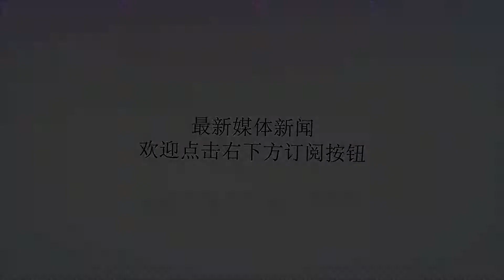到了40岁, 为什么有的人满头白发? 有的人没有一根白发?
谢谢！40岁，在很多人看来是生命的黄金年龄，确实这个时候风华正茂、事业有成，与此同时，疾病也会慢慢的凸显出来。当然，更多的时候，我们会通过一个人的外观，感觉到这个人有多大的年龄，以白发来说，就需要大家多注意。有的人到了40岁，满头的白发，看起来就像是50岁、60岁的人;也有一些人到了40岁，头上看不到一根白发。这样的情况，不由让人非常的吃惊，到底哪些原因，导致这个惊人的变化。肾虚肾虚可能是大家的第一感觉，的确，在生活中，肾虚是不容忽视的情况，肾脏的好坏，能够透过头发展现出来。肾虚的人不仅会出现脱发、掉发的情况，而且会出现白发增多，这是因为处于肾虚的情况下，会影响到新陈代谢，使得黑色素的合成出现了问题，导致白发的发生。遗传有些时候，病症的出现还与遗传有关，白发也是如此。在生活中，如果你的父辈出现了白发，那么可能会传给你，这样的情况，在生活中屡见不鲜。不乏一些家庭，出现了家庭成员都是白发的情况，这无疑需要大家多重视。忧愁的情绪情绪对于健康的影响，不能被忽视，在生活中，忧虑的情绪，需要大家多重视。古诗有云：白发三千丈，虽说有点夸张，但是，不乏一些人正是在忧虑、忧愁的状态中白了头。当前，压力越来越大，也会导致白发的出现，希望大家合适的缓解。血液流通差白发的发生，还与血液流通有关，如果处于血液循环不畅、血液流通变慢的情况下，会导致黑色素细胞出现血液供应不及时的情况，使得黑色素不能正常的工作。慢慢的就会出现了白发，这样的情况，就需要你及时的进行血液供应了，以此促进血液流动。白癜风更多的时候，说到白癜风，你会想到他们的皮肤显得非常白，其实，白癜风患者的头发也会慢慢的显得发白。这是因为体内的黑色素不能合成，导致头发变白，需要大家多注意。这些原因，会导致你的头发变得发白，需要你特别重视，科学的护理保健，才能避免大麻烦，获得健康。